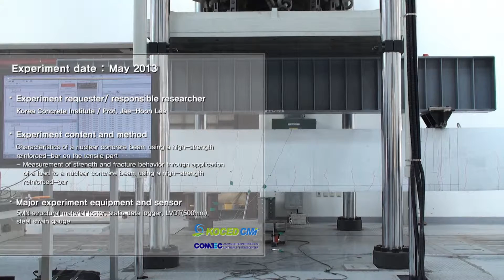Development of a High Strength Reinforced Bar Application Technology for a Nuclear Structure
Content: Characteristics of a nuclear concrete beam using a high-strength reinforced-bar on the tensile part

Equipment and Sensor: 5MN structural material tester, data logger, LVDT(500mm), steel strain gauge

Location: Advanced Construction Materials Testing Center(Keimyung University, Daegu)